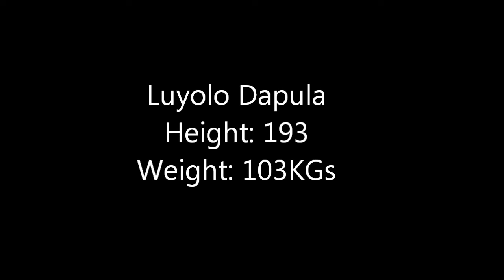Jerreau - really got it. luyolo dapula varsity cup highlights